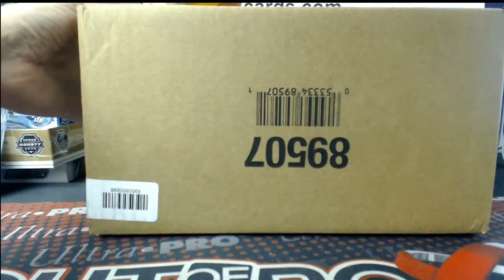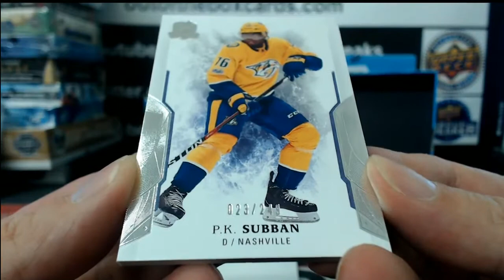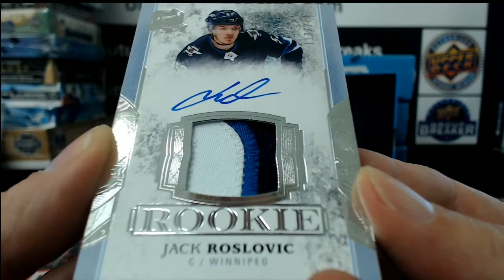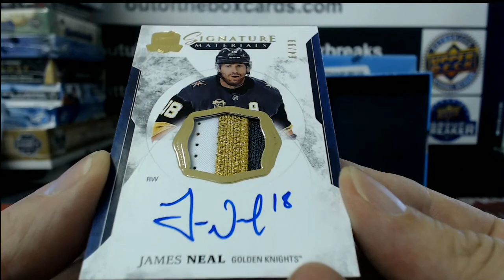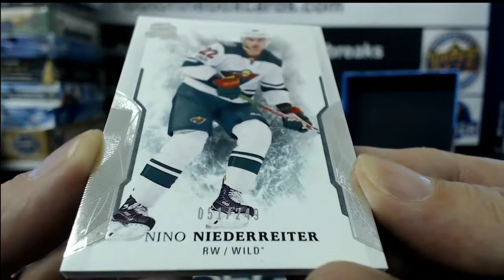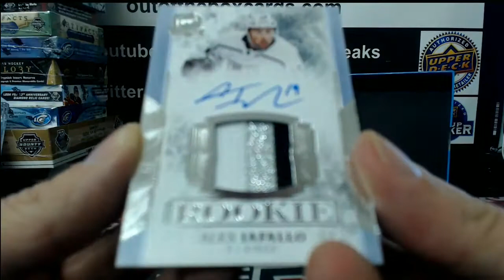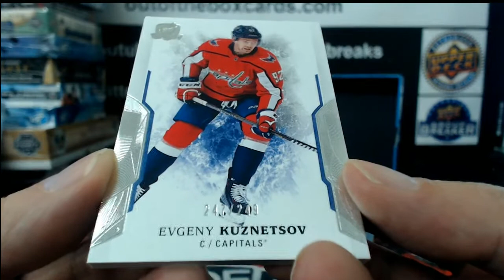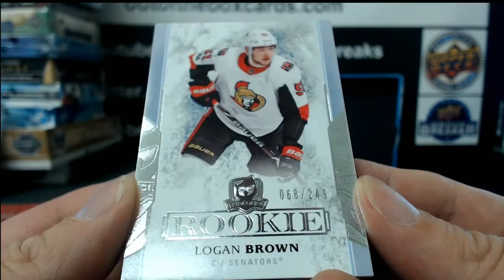Outoftheboxbreaks Break #5275 17-18 THE CUP CASE TEAM SELECT